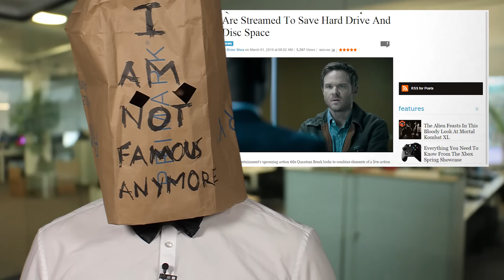Uncharted 4 nochmals verschoben - Quantum-Break-Realfilmszenen nicht auf der Disc - News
Themen am 2. März 2016: Große Neuigkeiten zu Forza 6 PC, Gears of War PC & Quantum Break; Uncharted 4 nochmal verschoben & Crowdfunding für Rock Band 4 PC-Version. Täglich von Montag bis Freitag immer mittags berichtet Michael Obermeier in unserer News-Show über die wichtigsten Spiele-Themen des Tages.